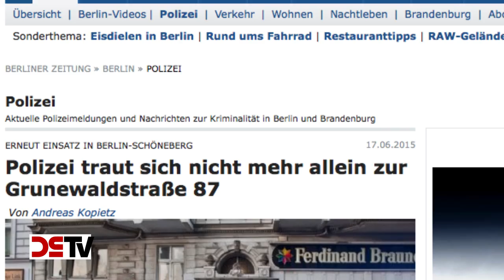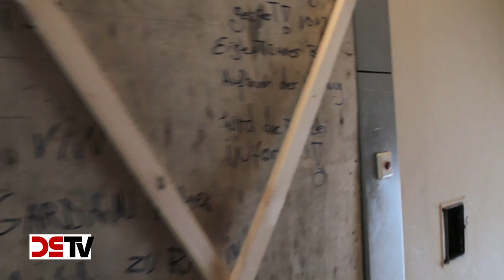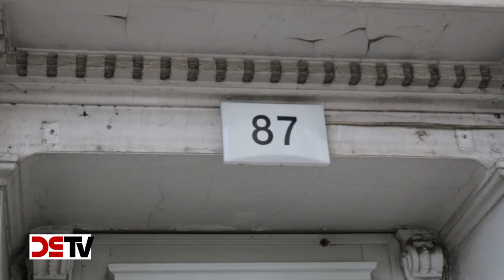DS-TV 13-15: Zu Besuch im Berliner "Horror-Haus"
Das Haus in der Berliner Grunewaldstraße Nr. 87 ist schon seit Wochen in den Schlagzeilen. Beinahe täglich rückt die Polizei an, seitdem dort 200 Roma aus Rumänien auf engstem Raum untergebracht sind. Die Altmieter leiden unter der Kriminalität und beschweren sich über Dreck, Verwahrlosung und Lärmbelästigung. Das zuständige Bezirksamt Tempelhof-Schöneberg sieht jedoch keine Handhabe gegen den Eigentümer des Gebäudes, der mit der Vermietung von Wohnungen an teilweise verfeindete Roma-Clans ein großes Geschäft macht. „Polizei traut sich nicht mehr allein zur Grunewaldstraße 87“, titelte unlängst die „Berliner Zeitung“ auf ihrer Internet-Seite. DS-TV hat dies nicht abgeschreckt und stattete dem „Horror-Haus“, wie es im Volksmund heißt, einen Besuch ab. Dabei offenbarten sich uns Zustände, die man mitten in Deutschland, im Herzen der Hauptstadt Berlin, kaum vermutet hätte. In dieser Reportage zeigt DS-TV erschreckende Bilder und lässt eine Betroffene unzensiert zu Wort kommen.